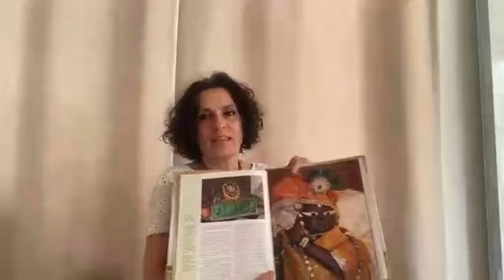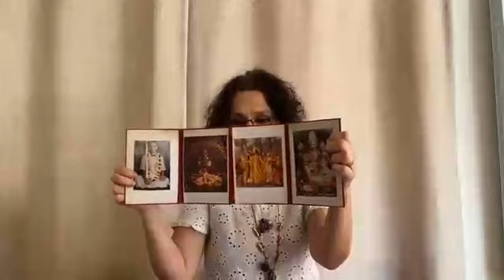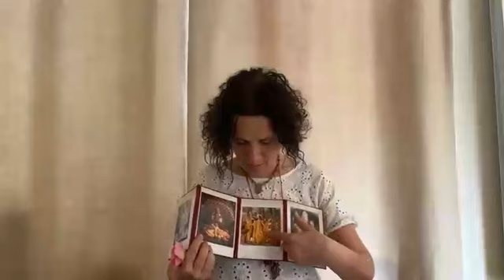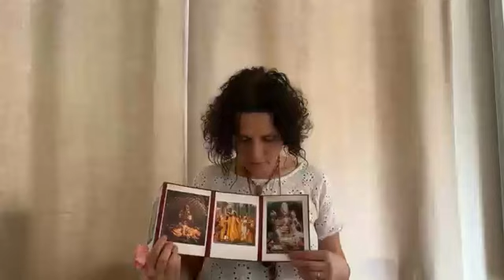Урок 22: Обожанието на Божествата и Туласи - Бхакти Правеша - Чандраканти деви даси - 2023